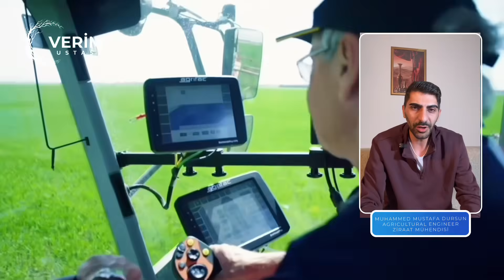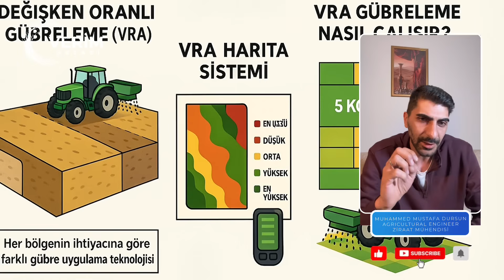Buğdayda Dünya Rekoru Nasıl Kırıldı? İşte 1000 m²’de 1740 KG!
Dünya buğday verim rekorunu iki kez kırmayı başaran Eric Watson’ın inanılmaz stratejilerini bu videoda ayrıntılı şekilde inceliyoruz. Watson, ilk rekorunda 1670 kg, ikinci rekorunda ise 1740 kg buğdayı sadece 1000 m² alandan elde ederek dünya tarım literatüründe adından söz ettirdi. Bu başarı tesadüfle açıklanamaz; doğru zamanlama, hassas gübreleme, güçlü toprak yönetimi, uygun çeşit seçimi ve hedefe yönelik tarla planlaması bu verimlerin merkezinde yer alıyor. Biz de bu videoda hem bilimsel hem pratik düzeyde, bu rekorların arkasındaki tüm prensipleri sade ve anlaşılır bir dille anlatıyoruz.

Tarımda yüksek verimin sadece gübre veya tohumla değil, doğru stratejilerin birleşimiyle oluştuğunu göstermek için Eric Watson'ın uygulamalarını adım adım ele alıyoruz. Zamanlama yönetimi, ekim yoğunluğu, azotun bölünmüş uygulanması, mikro besin dengesinin tarladaki etkisi, sulama teknikleri, yaprak analizleri, hastalık yönetimi, BYDV riskine karşı izlenen yöntemler ve yatma kontrolü gibi birçok konu videoda ayrıntılarıyla ele alınmaktadır. Bu bilgiler yalnızca rekor denemesine ilgi duyan üreticiler için değil, tarımsal verimini artırmak isteyen tüm çiftçiler için değerli bir rehber niteliği taşımaktadır.

Bu video tamamen çift dilli (TR + EN) anlatım desteğiyle hazırlanmıştır. Hem Türkiye’deki üreticiler hem de dünya genelindeki tarım meraklıları için açık, öğretici ve erişilebilir bir içerik sunmayı hedefliyoruz. Profesyonel tarım danışmanlığı perspektifiyle, sahada uygulanabilir ve bilimsel dayanakları güçlü bilgiler paylaşarak üreticilerin bilinçli kararlar almasına katkı sağlıyoruz. Bu doğrultuda, sadece teori değil; pratik uygulama örnekleri, tarladan gerçek gözlemler ve verimi etkileyen kritik detaylar da bu videoda yer almaktadır.

Verim artışı için hangi faktörlerin gerçekten etkili olduğunu, hangilerinin zaman kaybı olduğunu ve modern tarımın hangi noktalara geldiğini merak ediyorsanız bu video tam size göre. Eric Watson’ın rekor denemeleri, sadece bir başarı hikâyesi değil; aynı zamanda doğru yönetimle tarımda nelerin mümkün olduğunu gösteren güçlü bir mesajdır. Bu video ile birlikte, kendi üretiminizde yeni bir pencere açabilir, toprağınızı daha verimli, üretiminizi daha sürdürülebilir bir hale getirebilirsiniz.

Sorularınız olursa videonun altına yazmanız yeterli; memnuniyetle yardımcı oluruz. Tarımsal bilgi Paylaştıkça çoğalır, bilinçli üretici kazanır.

👉 Verim Ustası olarak sizi bilgiyle güçlendirmeye devam edeceğiz.